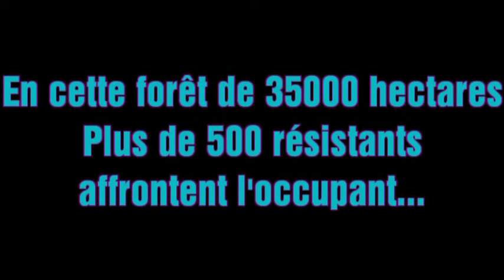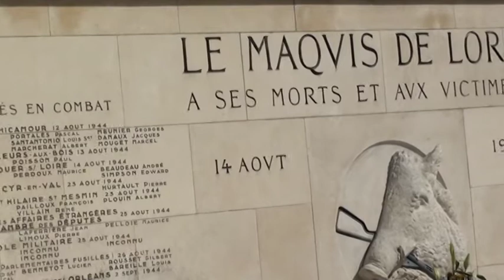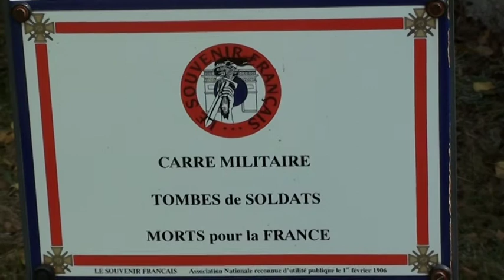68 ans en arrière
Ce Carrefour de la Résistance; situé au milieu de la forêt d'Orléans, je l'ai déjà visité plusieurs fois. ceci me rappelant qu'à la même période, j'étais aussi dans la grande forêt de l'étoile, en Hte-Marne, pour les mêmes raisons que tous ces hommes qui ont donné leur vie, pour libérer la France. les 3/4 des Résistants de la Hte-Marne ont été liquidés...heureusement, j'étais dans le dernier quart...